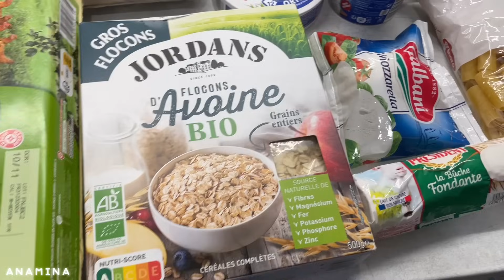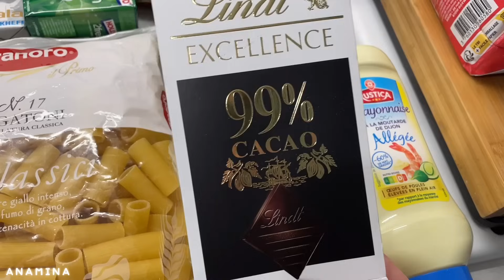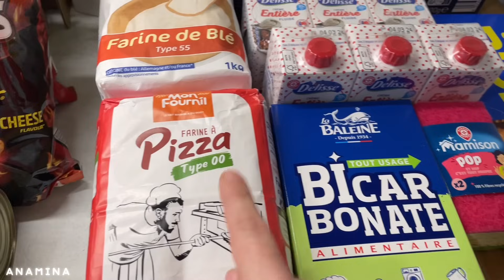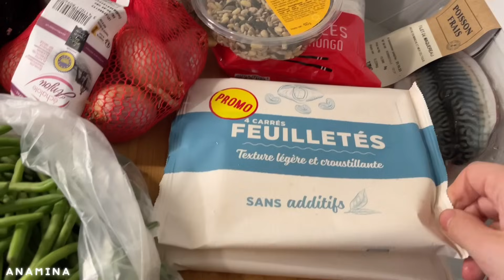🛒 RETOUR DE COURSES • MENUS DE LA SEMAINE + RECETTES 🍴